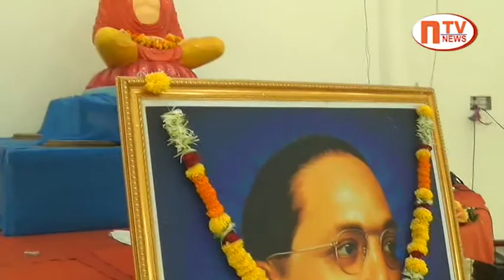देवळाली कॅम्प डॉ.बाबासाहेब आंबेडकर जयंती उत्सव समितिच्या वतीने बुद्धपूर्णिमे निमित्ताने कार्यक्रम